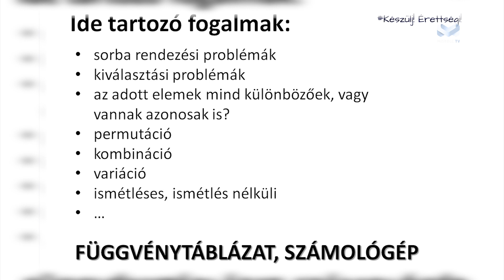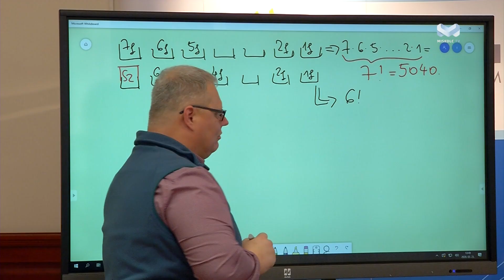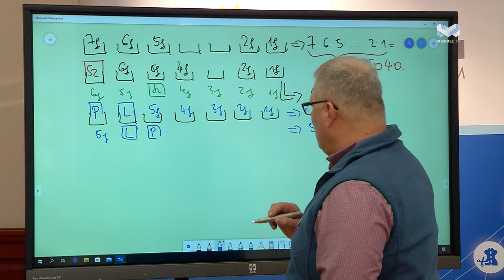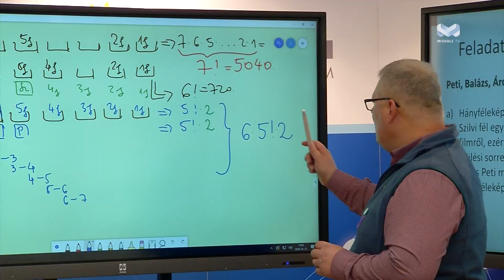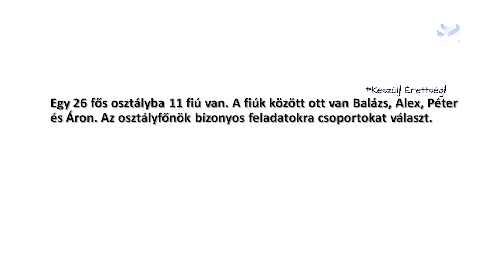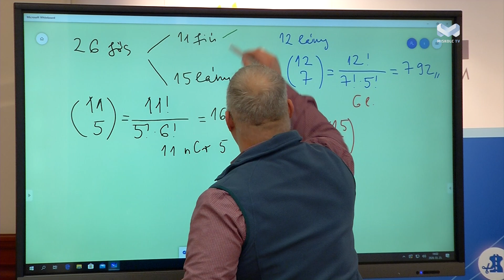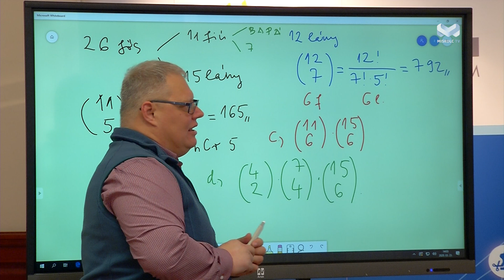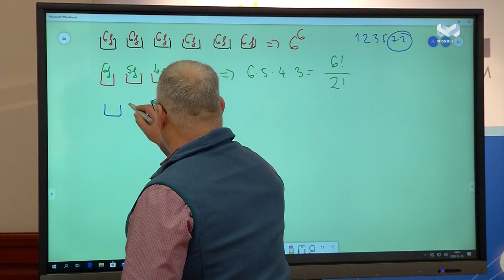ÉRETTSÉGI |2020.03.25. | SZERDA | Matematika – Kombinatorika